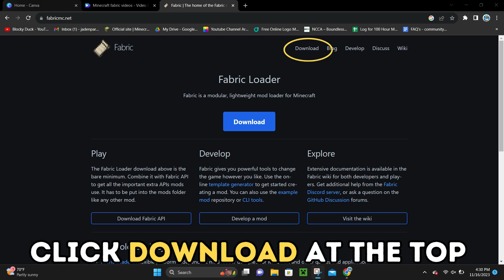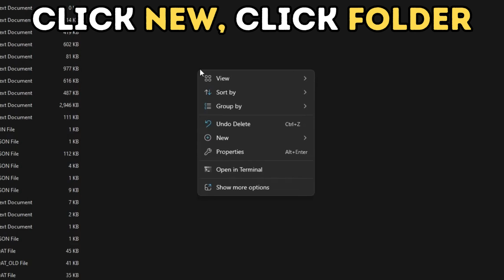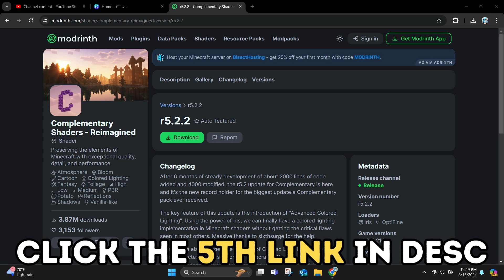How To Download & Install Complementary Reimagined Shaders In Minecraft 1.21.1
In this video, I will be showing you how to download & install Complementary Reimagined Shaders in Minecraft 1.21.1! Enjoy the video!

Create your own Minecraft Server...